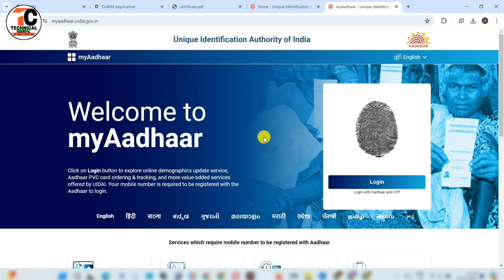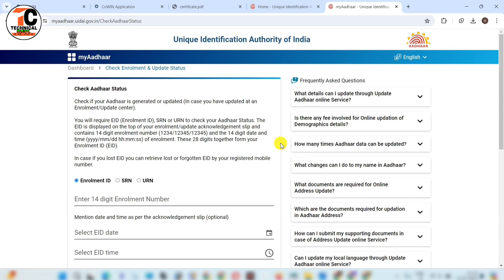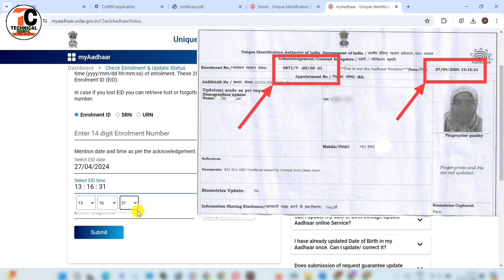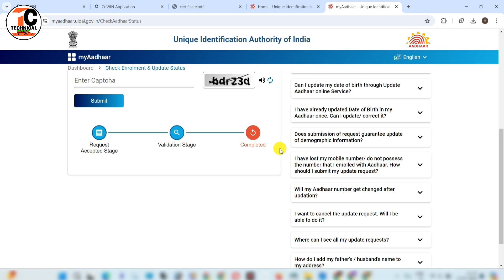आधार रसीद से कैसे चेक करें आधार अपडेट हुआ या नहीं 2024 || Aadhar card update status check kaise kare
Hi

  Dosto Is Video me Maine Aapko ye bataya hai ki aap aap enrollment slip se aadhar card ka status kaise check kar sakte hain.
pasand aayega.
Thank you so much .

Your queries
aadhar sleep se status kaise check kare 2023
aadhar enrollment rasid se kaise check kare 2023
new aadhar update hua ya nahi
rasid se kaise check kare aadhar update hua ya nahi how to check aadhar status 2023
aadhar card check online
aadhar card ka status kaise check kare receiving se aadhar status check
new aadhar status check hindi
aadhaar update hua ya nahi kaise pata lagaye
aadhaar status check kaise
aadhaar status how to check